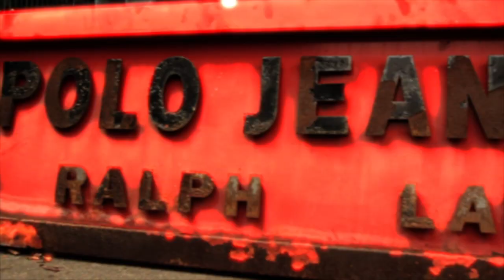Ya'll Mad - Official Bacdraft Music Video 2013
Ringtone available in the iphone ringtone store!